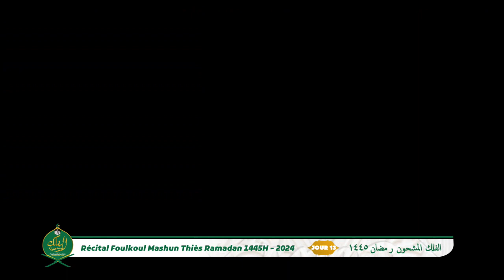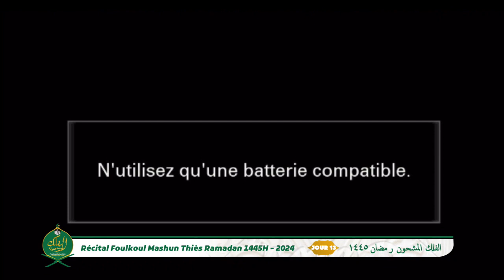JOUR 14 FOULKOU MASHOUN THIES - RAMADAN 2024